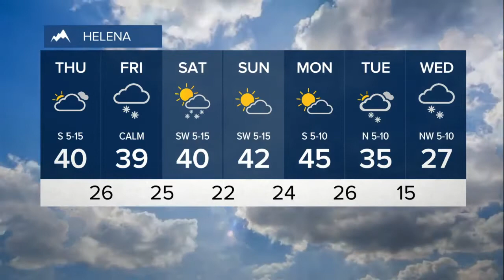Snow continues through Friday for Some